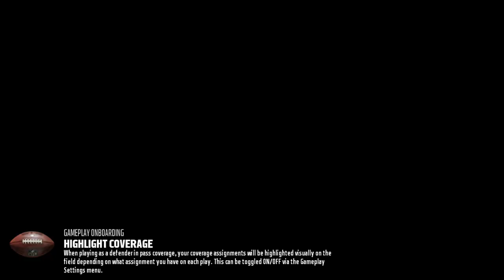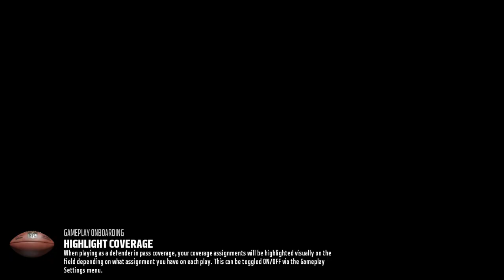Redskins at Rams - Madden Simulation Week 2